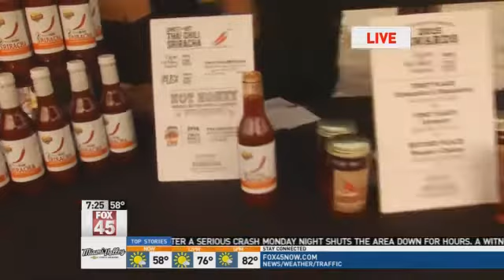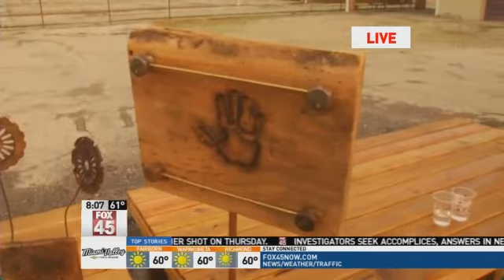Night Market This Friday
Its a farmers market with a twist. Its held in the evening. Night Market is held monthly at the Old Yellow Cab Building Its Friday June 12th from 5pm 10pm. There will be produce, jewelry, art work, food and other products from about 30 vendors. You can also buy beer and food from 3 food trucks. A D.J. will also play music.